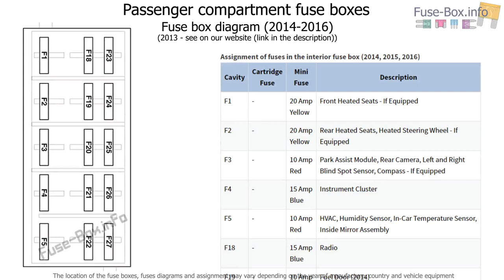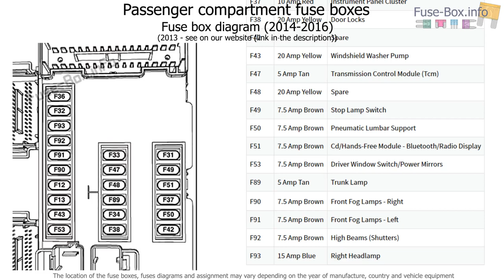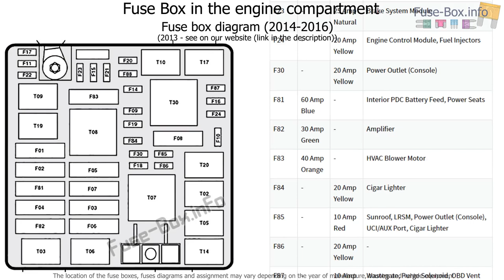Fuse box location and diagrams: Dodge Dart (PF; 2013-2016)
Fuse box diagram (location and assignment of electrical fuses) for Dodge Dart (PF; 2013, 2014, 2015, 2016).